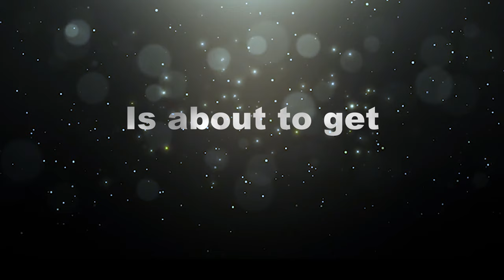BYS New Glitter Arrivals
You know and love our cult-favourite Glitter Collection and now we've added NEW goodies for you to obsess over ✨
All vegan friendly!